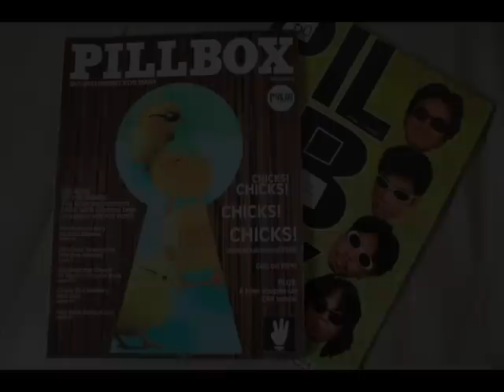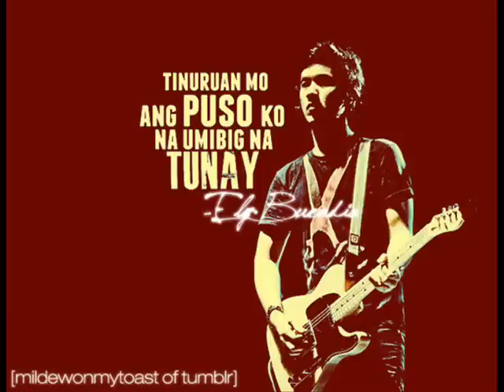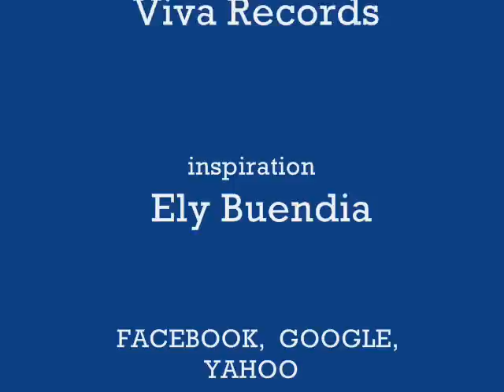PARANG SI ELY BUENDIA ( di nga) EXCLUSIVE !!!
ELY BUENDIA THE LEGEND... THE ICON